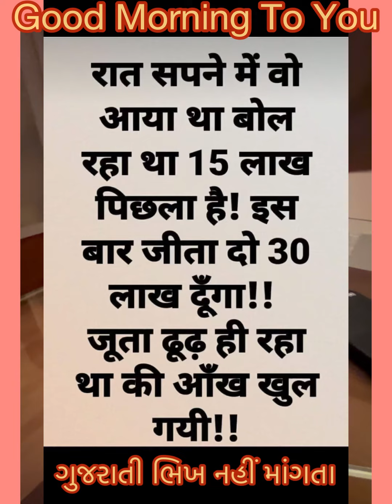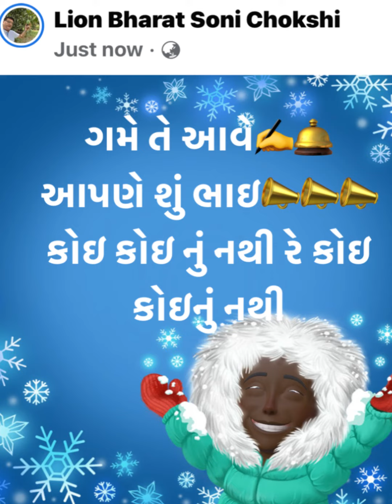૩૦ લાખ ની વાત કરી હતી… મોદીજી યે સ્વપ્ના મા… મને📣🛎🛎🛎